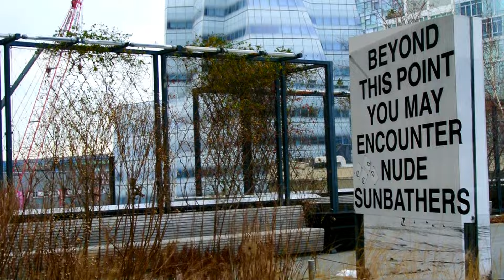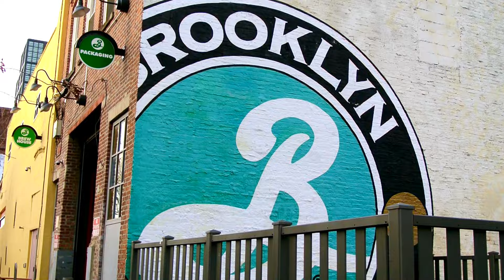week in nyc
trip to nyc
do not own rights to music // Frank Sinatra: new york, new york & Mura Masa: What If I Go